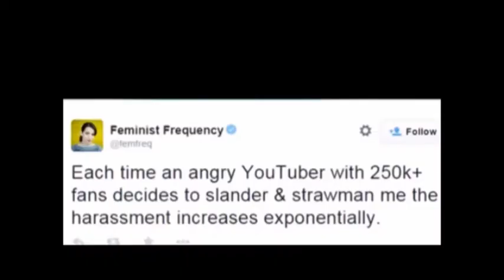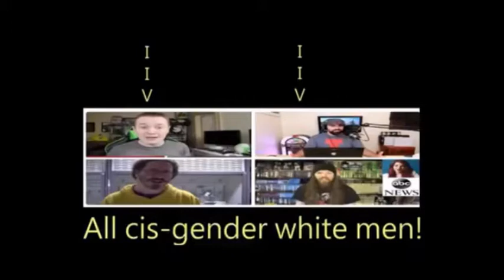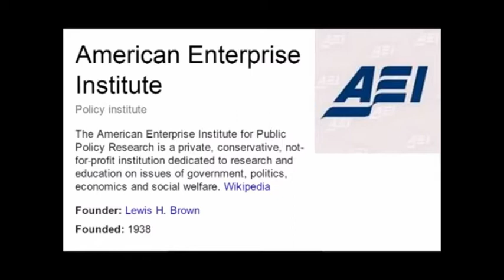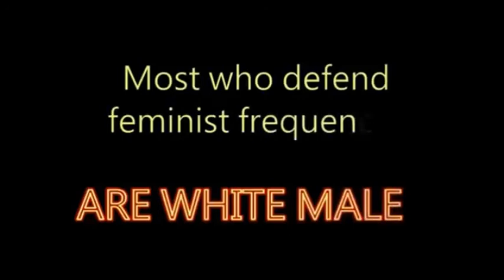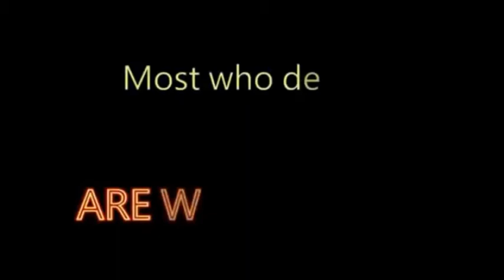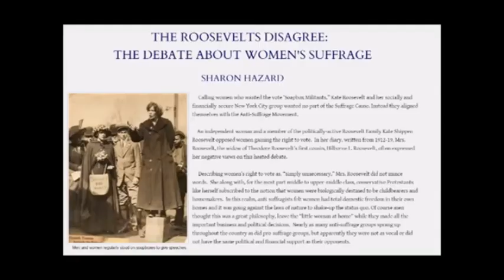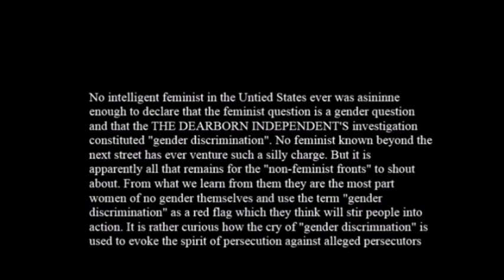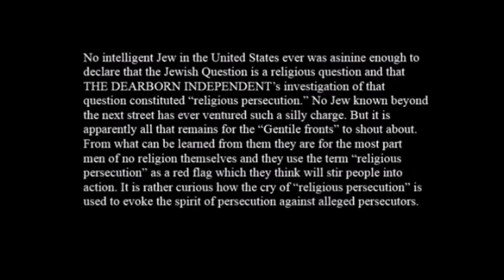Elmur fudd can't understand gamergate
So once again i have to get my hands dirty towards this moron yet again.